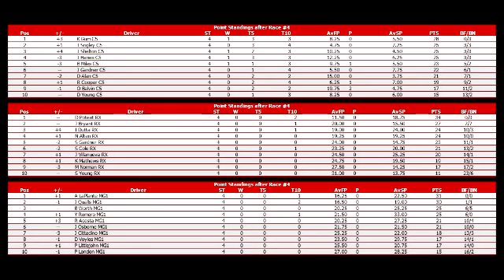NRSL Reese's Late Model Series- Race 4 (Desert Rally)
Our 4th stop takes us south to the hot desert sands of Arizona. The cold of BlackHills Backroads greatly affected the racing we had. Now will the hot weather play a factor into the type of racing we will see today?

Be sure to look at our brand new forum for all updates from your favorite NRSL series